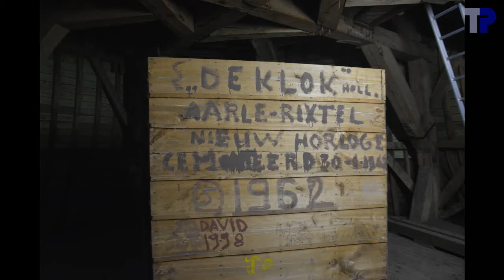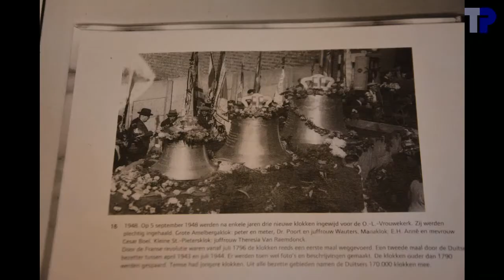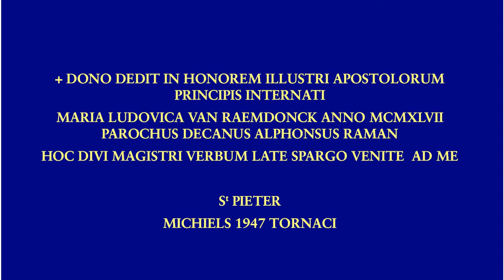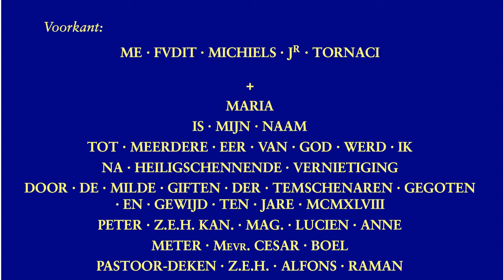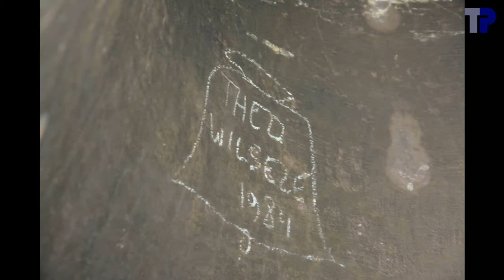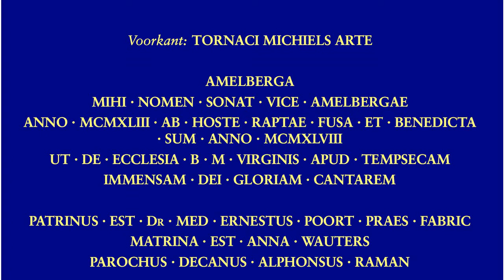Klokken van de Onze-Lieve-Vrouwekerk, Temse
Cloche de l'église Notre-Dame de Temse
Bells of Our Ladie's Church, Temse (Belgium)

4 klokken/cloches/bells:

1. Amelberga
.Michiels, Tournai, 1948
.167,6 cm --- 3267 kg
.b0-22 --- si2
2. Maria
.Michiels, Tournai, 1948
.139,6 cm --- 1908 kg
.d1+04 --- re3
3. St-Pieter
.Michiels, Tournai, 1947
.110,4 cm --- 822 kg
.fis1-06 --- fa#3
4. zonder naam
.Andreas Vanden Gheyn, 1806
.76,5 cm --- ~280 kg
.c2-10 --- do4

Diameters van eigen meting.  Gewichten van Tim Martens.  Gewicht van de klok 4 geschat uit de diameter en de toon.

De klokken konden niet met de hand geluid worden, doordat ze afgeremd zijn, vooral de bourdon.  Ze zijn bovendien moeilijk bereikbaar en moeilijk te fotograferen, vanwege extra balken in de klokkenstoel.
De eerste twee klokken die luiden bij het groot volgelui, klinken net zoals de eerste twee klokken bij het volgelui in de Gentse Sint-Baafskathedraal.  De kleine klok heeft trouwens heel opvallende gelijkenissen met klok 6 van de Gentse Sint-Baafskathedraal: de slagtoon is tot op de cent dezelfde, en de diameters zijn op een millimeter na dezelfde.

The bells could not be rung manually, because they are braked.  Due to extra beams in the bell frame they are difficult to access and to be photographed.

00:04  Sfeerfoto's
02:12  Klok 4
02:16 .Foto's
02:39 .Opschrift
02:43 .Luiden
05:59  Klok 3
06:03 .Foto's
06:28 .Opschrift
06:36 .Luiden
11:12  Klok 2
11:16 .Foto's
11:44 .Opschrift
11:56 .Luiden
15:16  Klok 1
15:20 .Foto's
16:16 .Opschrift
16:36 .Luiden
19:44  Klein volgelui
27:56  Groot volgelui
33:12  Uurslag en angelus
36:52  einde

Bespeling van de beiaard van het gemeentehuis door Jos D'hollander (opname: 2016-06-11).

Met dank aan Dhr. Illeghems, voorzitter van de kerkfabriek, voor zijn toestemming om de klokken op te nemen en aan de koster voor het luiden van de klokken vanuit de sacristie, en begeleiding in de toren.  Dank aan Tim Martens voor de organisatie van het bezoek.  Dank aan Tim Martens en Joeri De Vreese voor de verlichting en de hulp bij het filmen en het meten van de diameters.